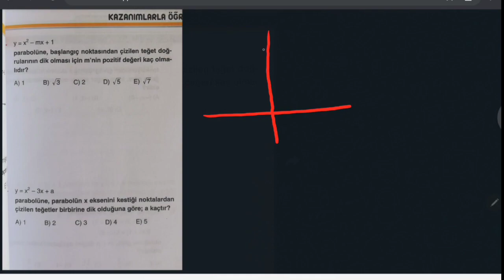Mevzu Parabol ise Gerisi Diskriminanttır.. 😀